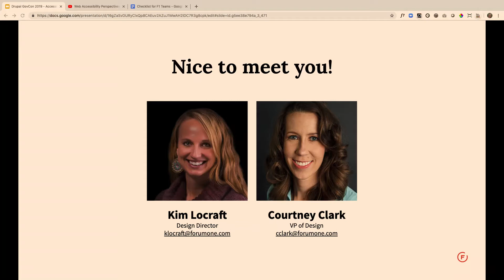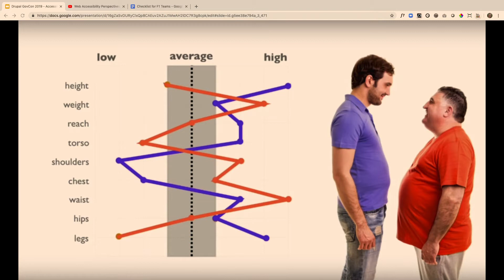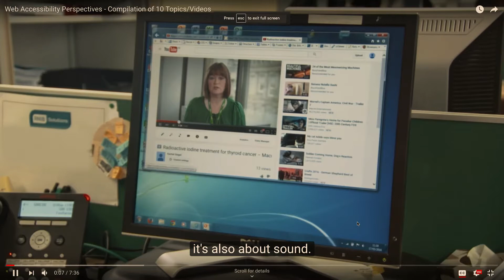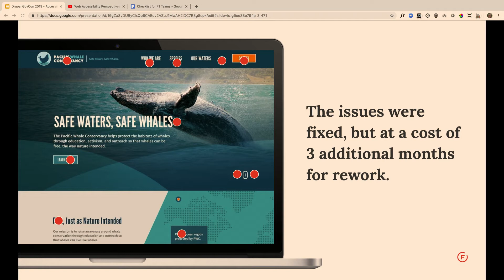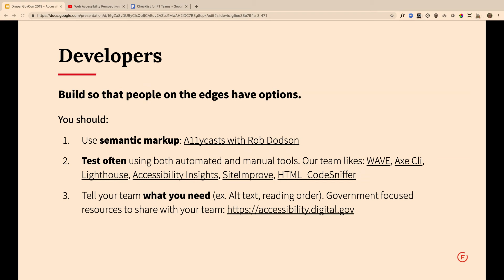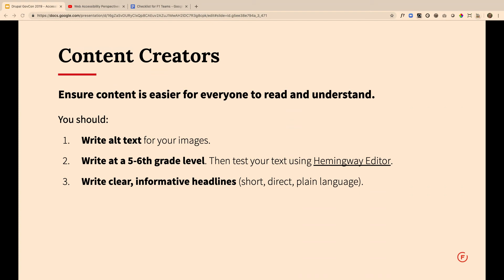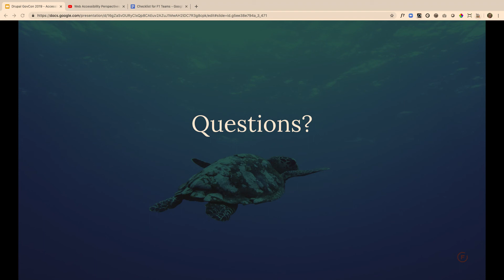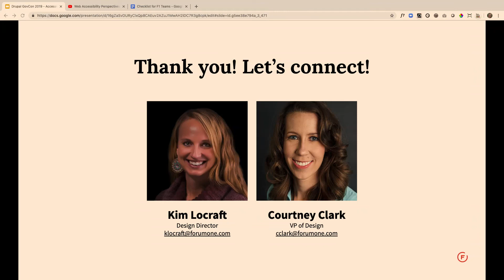Accessibility and Design: How to Create the Best Online Experience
klocraft , courtneyclark

You may have heard of the benefits of accessibility or know you need to prioritize it in your work. But you’re a little confused on what that means, where to start, and what steps you need to take.

This session will clear up confusion and help you speak confidently about accessibility by providing:

An overview of accessibility in today’s digital landscape
An understanding of why it is important for government and non-governmental organizations.
A recommendation on what level of accessibility you need.
An understanding of what it means at every stage of your project, from discovery to design to delivery.
Practical advice so you can start improving your accessibility today.
Tips on how to build your team’s passion for accessibility.
By the end of this session, you will have the right knowledge and tools to take immediate steps towards turning accessibility challenges into solutions.